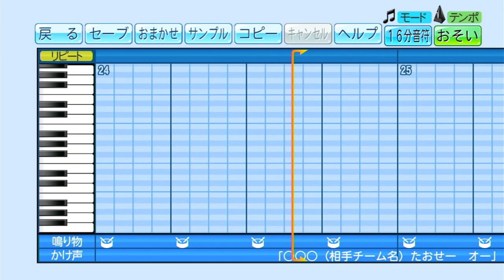【パワプロ応援歌】 SHOW TIME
パワプロ　応援歌　湘南乃風　SHOW TIME　コラボ最高！

パワプロ応援歌作ってみた。

★元ネタ★
湘南乃風 / SHOW TIME